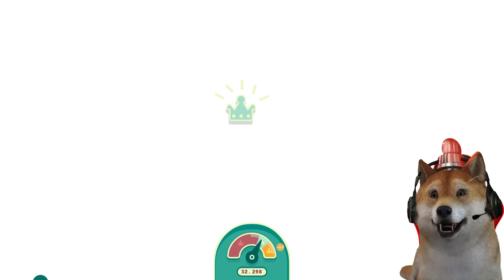MOBIL TAPI BISA BERUBAH BENTUK? - WHAT THE CAR #4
Guys hari ini obit akan bermain game WHAT THE CAR? nih! wah dah lama banget kita gak upload ini game, btw ini dah obit buat lama video nya tapi karena sepi :( kita gak upload-upload... jadi hari ini obit upload 2 video karena sayang kalo di hapus video nya